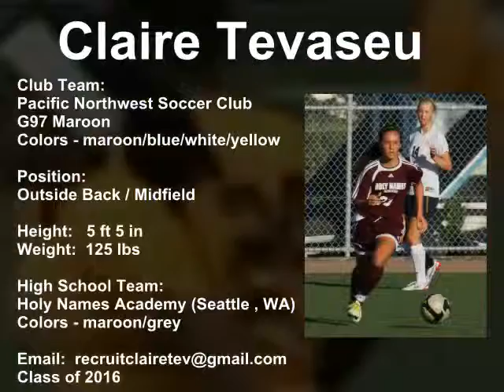Claire Tevaseu soccer highlights #1 - Class of 2016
Recruiting video - soccer highlights #1 for Claire Tevaseu (Class of 2016)